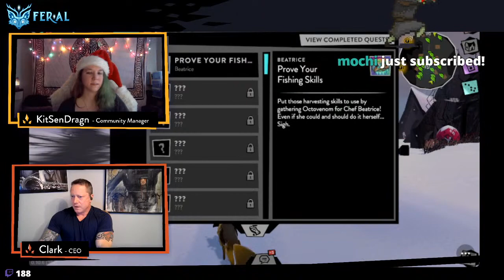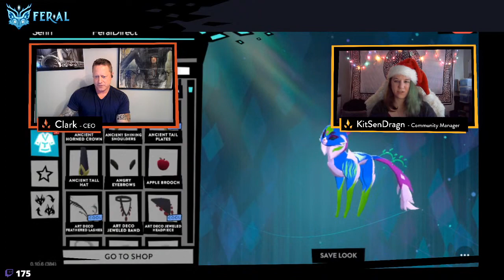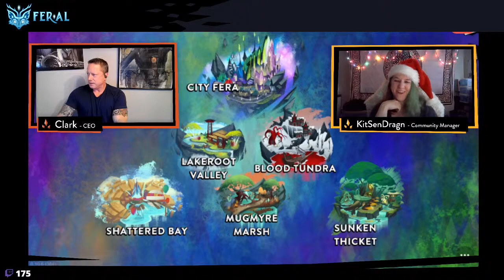FER.AL DIRECT – Meet the Makers ft. CEO & Community Manager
For a special holiday livestream, CEO Clark Stacey joined us here on Fer.al Direct! You won't want to miss this!